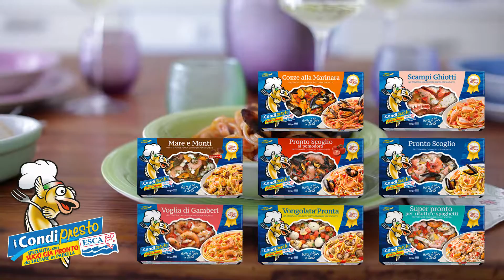Esca 50 anni di qualità!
Da dove viene il gusto unico dei nostri sughi? Dalla cura con cui selezioniamo il miglior pesce, dalla passione per la qualità e dall’esperienza con cui combiniamo i sapori.

Musiche del maestro Salvo Nieli.